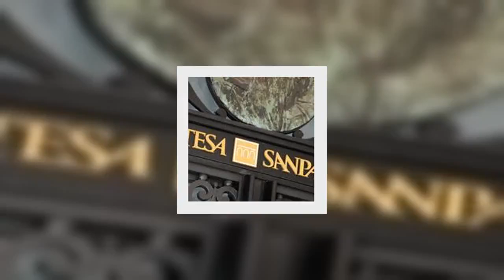Decreto Liquidità i chiarimenti di Intesa Sanpaolo sulle false notizie circolate